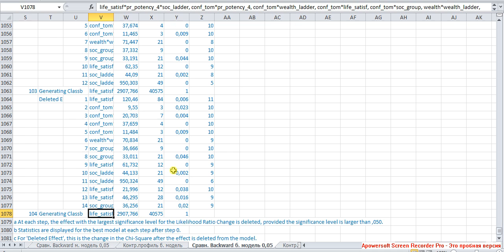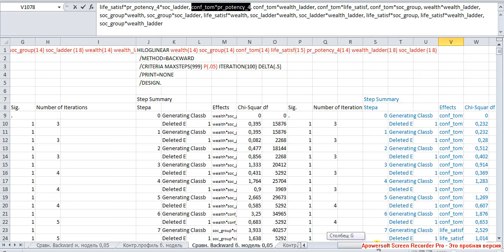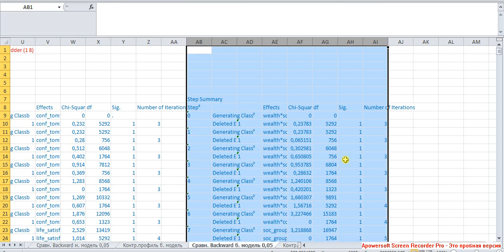Мультиномиальная регрессия и логлинейный анализ 4 / Multinomial Regression VS Loglinear Analysis 4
Изъян процедуры Model Selection. Получение инвариантной модели.

Навигация по фрагментам видео (после перехода используйте область навигации по странице справа)